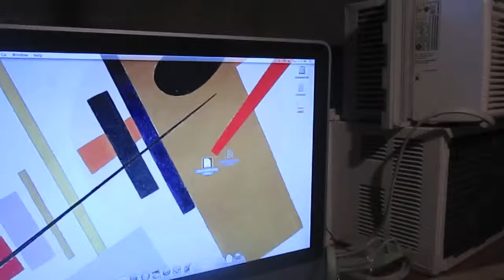FIGHTING STUFF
v